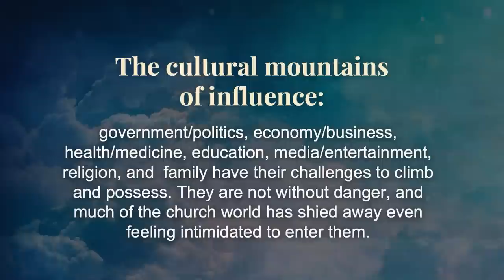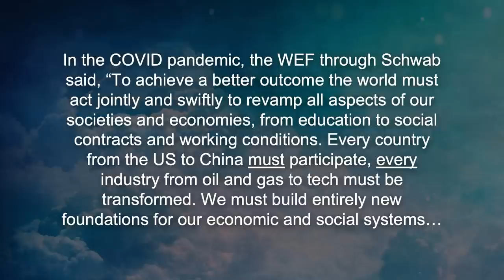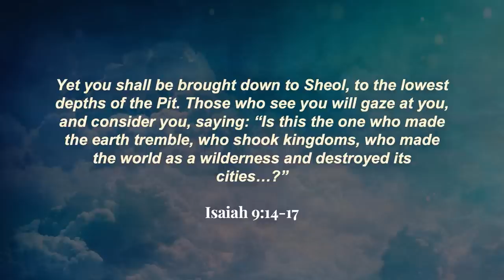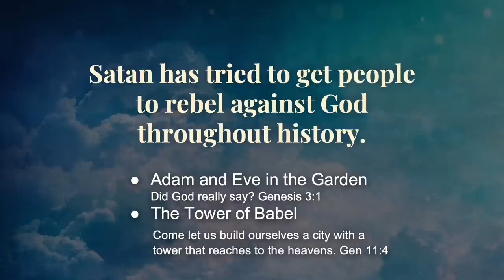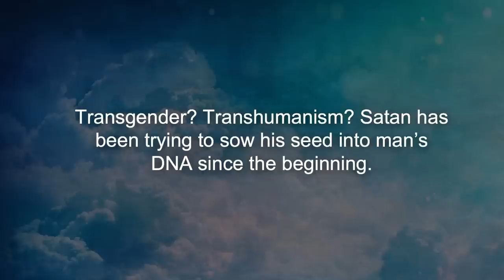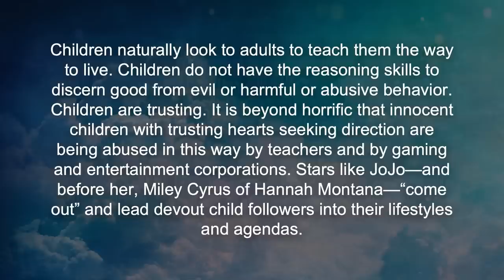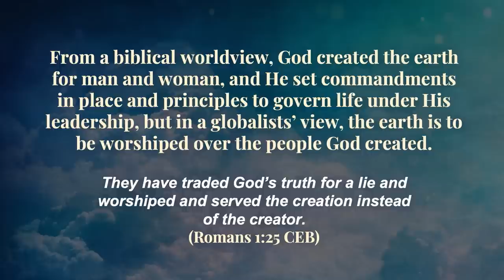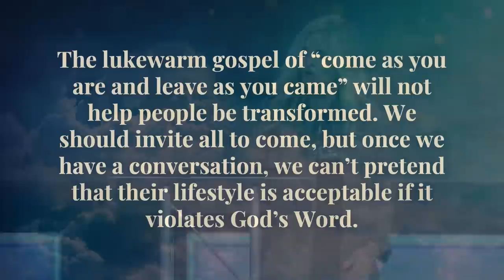Fight Like Heaven | A Night On Guard Full Message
We are at war. There is a spiritual battle raging for the hearts, souls, and very lives of our children. In her latest initiative—Drenda on Guard—Drenda Keesee is leading the charge to “take up the full armor of God,” and she wants to empower YOU to stand with her. She tackles current events, politics, legislation, and biblical prophecies that impact your life. Join Drenda to advance the Kingdom until Jesus returns.

Drenda and her husband, Gary, have five children, ten grandchildren and pastor Faith Life Church together. They founded Faith Life Now Ministries, which reaches millions of people across the globe through TV shows, radio, conferences, online platforms, books, and much more.

Drenda also created The Happy Life, a mentorship program that helps women become the women God created them to be. Join Drenda here and download The Happy Life Social app for free!